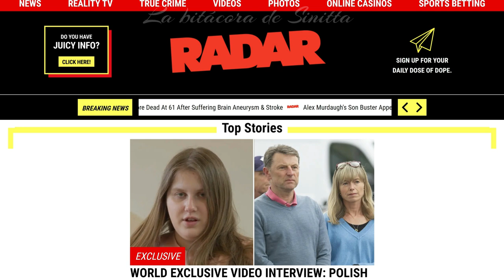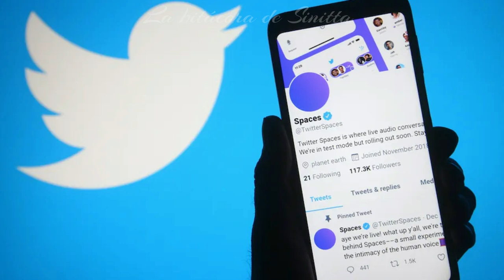El caso de Madeleine Mccann ¿ENVENENAN a Julia?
Hoy en día Julia sufre de dolores en todo el cuerpo, hasta llega a desmayarse por los dolores que llega a tener.